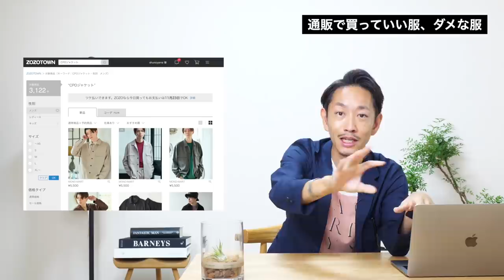【必見】通販で「買っていい服」「ダメな服」！？スタイリストが徹底解説！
▼会員限定動画を配信中！ご登録はこちらから

「通販」みなさんは使いますか？ 僕は割と活用している方だと思います。月に3回くらいは通販で服を買っています。実店舗まで行かなくていいので便利ですよね。時間も手間も省略できます。通販には何かとメリットも多いのですが、もちろんデメリットもあります。それを踏まえた上で、どういう服は通販向きなのか。そして通販で買っちゃいけない服はどんな物なのか。今回はこのようなテーマでお話してみました。良かったら参考にしてみてください！

株式会社SO styling代表取締役。これまでに7冊の本を出版。代表作は「最強の服選び(大和書房)」著書は累計12万部を突破。日本最大級のファッション学習サイト「メンズファッションスクール」主宰。大人の男性に向けて、ファッションの基本を分かりやすく解説している。趣味は旅とランニング。2児の父。